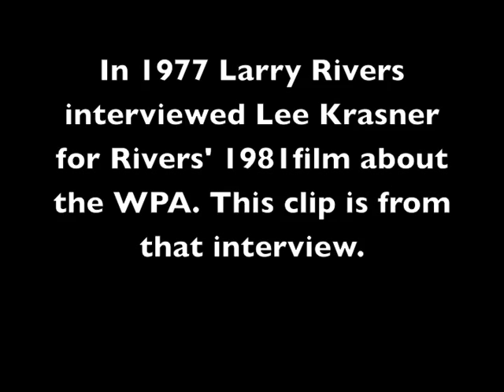Lee Krasner Arrested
The Larry Rivers Film and Video archive (now located at NYU/Fales Library) contains approximately 500 hours of film and video covering a broad area of Rivers' interests, from countless interviews to independent films. These brief clips offer a glimpse at the expansive collection. To learn more about this material, please